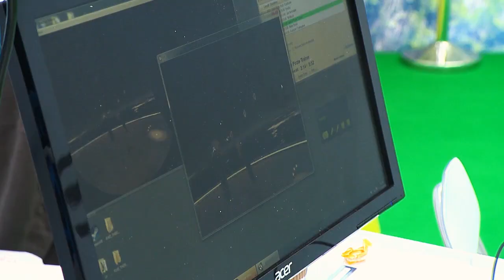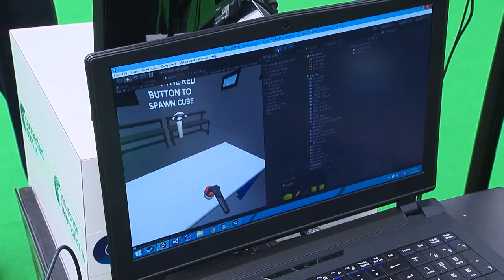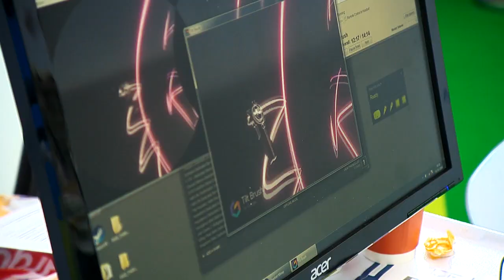What will you be able to do with 5G? Live Demo Zone at 5G World 2016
Watch these highlights from the live demo zone at 5G World 2016 and discover the products and solutions that 5G networks will enable, including: robotics, construction, future cars, healthcare applications, smart cities and much more.